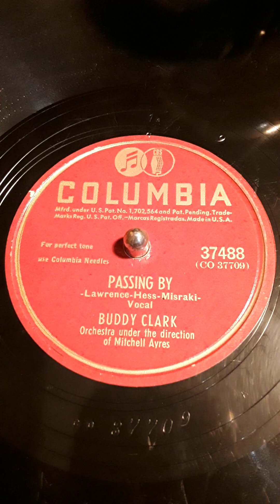Passing By -Lawrence-Hess-Misraki- Vocal Buddy Clark. Orchestra under the direction of ---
--- Mitchell Ayres. Columbia label record # 37488 (CO 37709) Date 1947